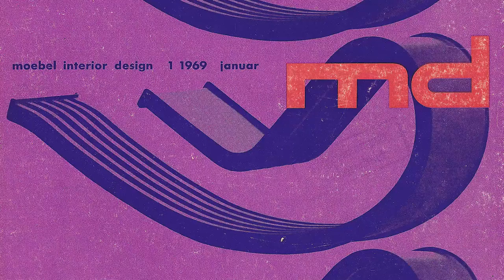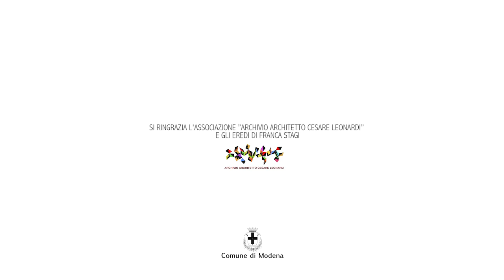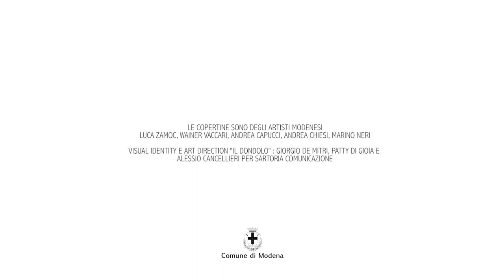Il Dondolo - Beppe Cottafavi